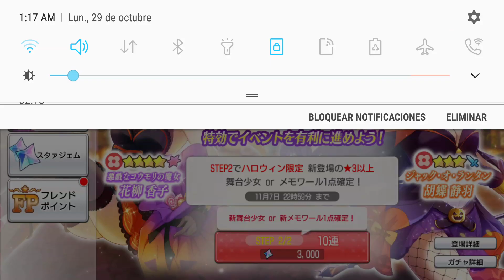Shoujo Kageki Revue Starlight - Re LIVE [Sweet Halloween Gacha] Kaorukoo!!!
Sorry